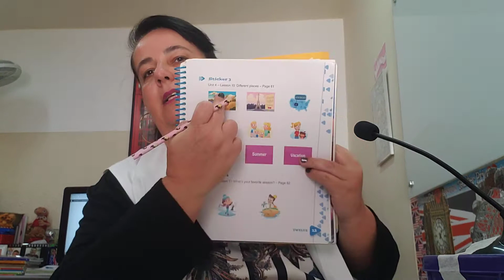Novo Anglo 3° ano